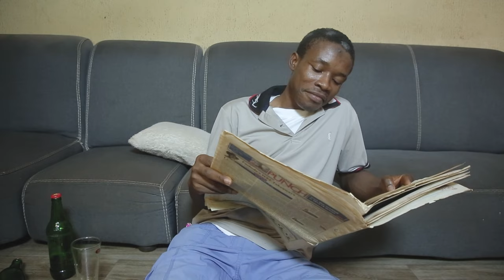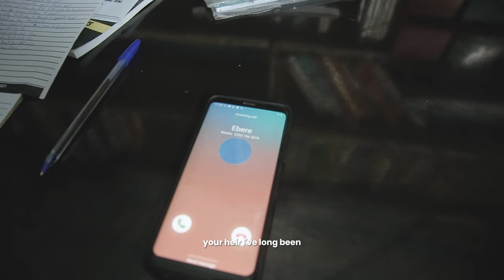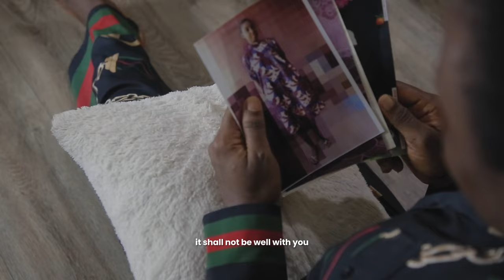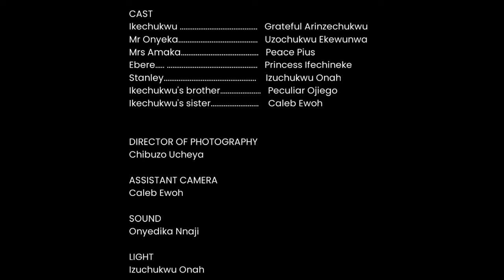MASTERPIECE (a short movie)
A short insightful movie.

Link :

 • Broken Heart - Sad Emotional Cinemati...

BROKEN WINGS by Jaymikee